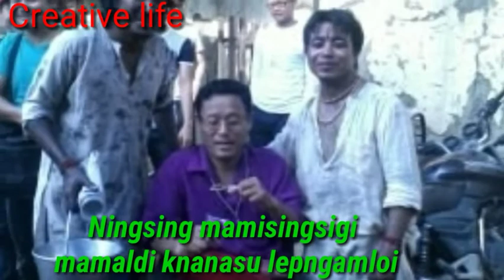My memory PICs-2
Ngarangna 2/2 na set sabani ngacna 3/3 na sabani ningsing mamisingsi thoidokna ikai khumnajariba marup mapang kayasu yaojari